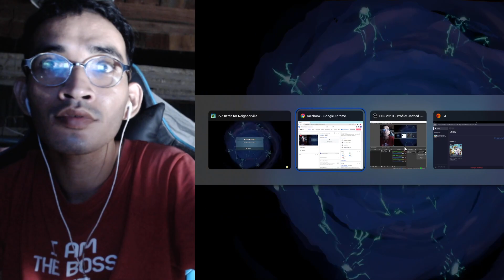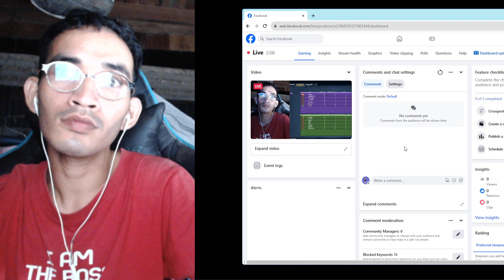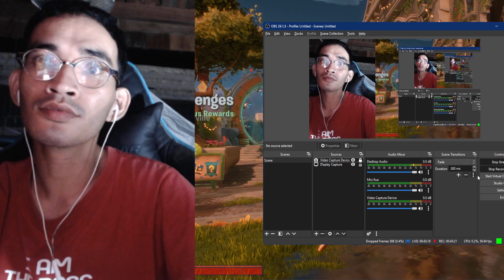Plants vs. Zombies